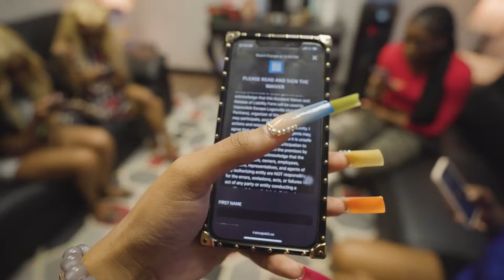6 Girls & Me V.s Escape Room | Ep.24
went to an escape room with my son :)